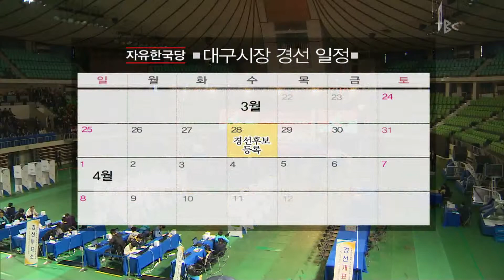권영진 가세 경선전 후끈 180323[TBC - 띠비띠]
대구시장 경선전 후끈